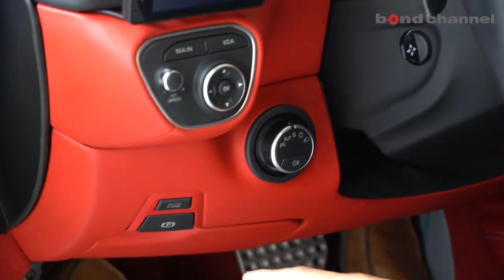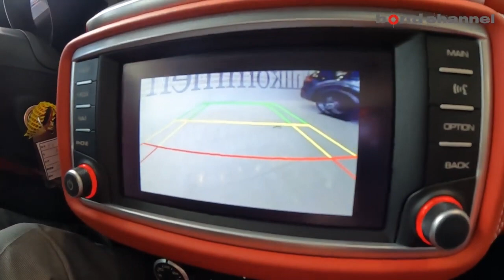【ハンドリングスペチアーレ付き車はどれだけ違うのか !】Ferrari California T Handling Speciale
00:00 外装紹介
05:04 トランクルーム紹介
06:58 室内紹介
12:56 エンジンルーム紹介
15:30 灯火類・排気音紹介
15:55 試乗
28:10 エンディング

CaliforniaT
ハンドリングスペチアーレ/カーボンLEDステアリング/フロント廻りプロテクションフィルムなど充実装備♪♪

グレード カリフォルニアT
型式 ABA-F149DD
ハンドル 左
カラー ビアンコアヴズ
保証 あり
修復歴 なし